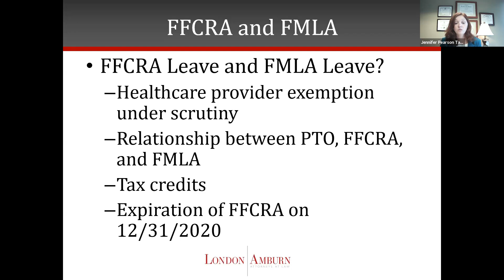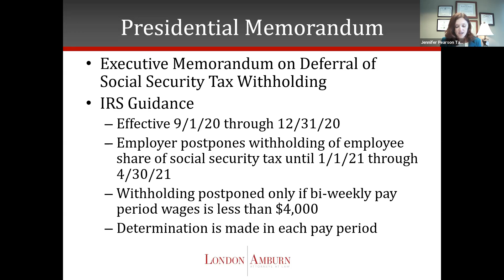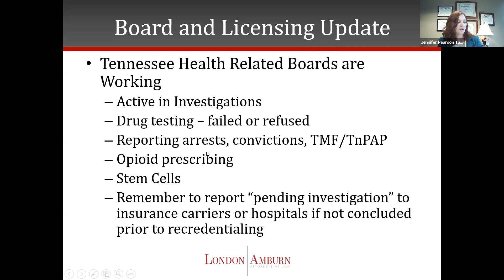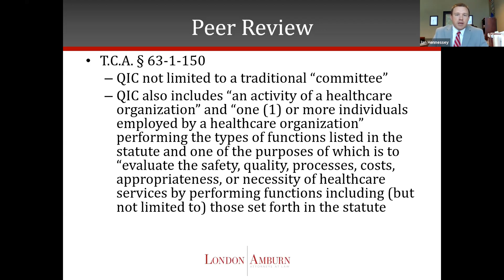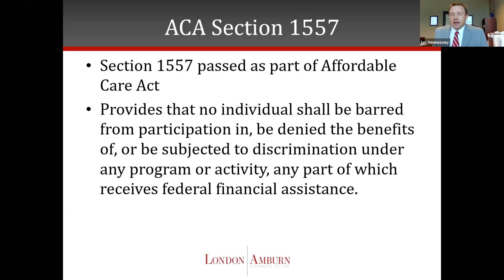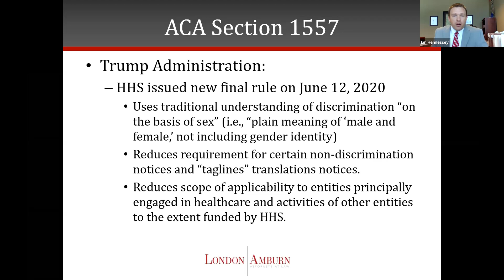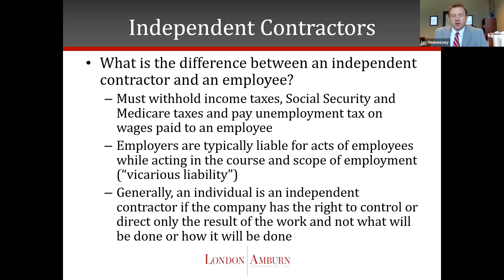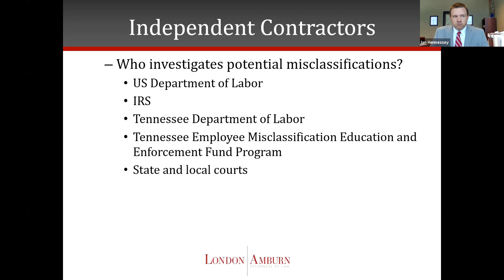2020 Health Law Seminar Session 1: Minding the Practice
It's always something when it comes to HR and employment matters.  Panelists from London Amburn's Healthcare Employment Law Practice Group will lead a discussion on the latest employment law updates in the healthcare setting, including federal and state labor department updates, the Families First Coronavirus Response Act  (FFCRA), physician discipline, peer review, and state board investigations.

NOTE: This program originally appeared on September 3, 2020.